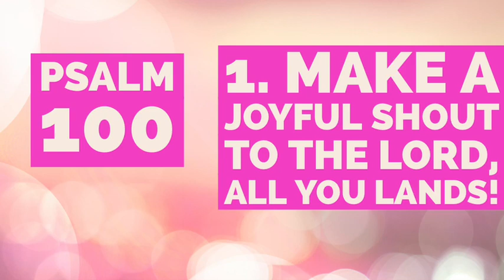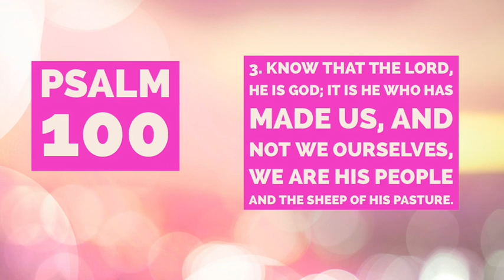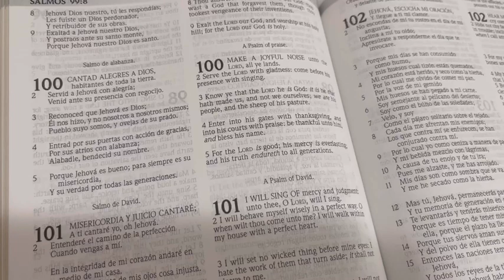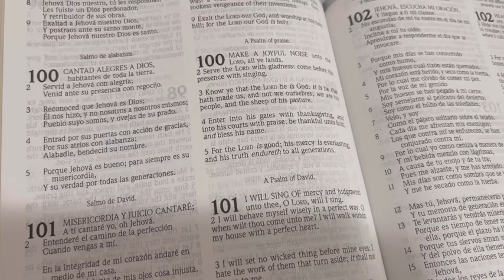🌎 READING THE BIBLE 🙏🏻 GET READY | JANUARY 2023 📖